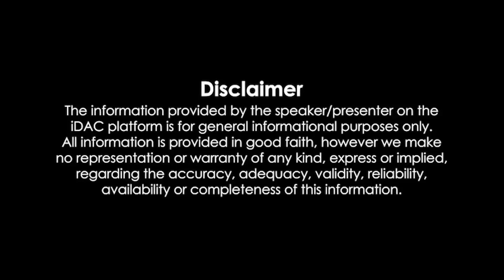இரவுநேரச்செய்திகள் | 22.03.2024| Night time News 📰